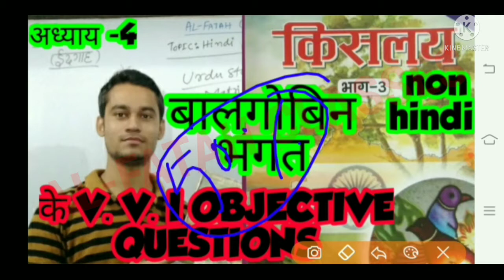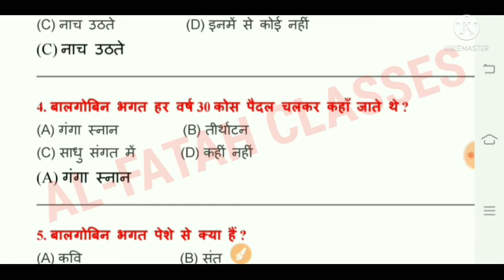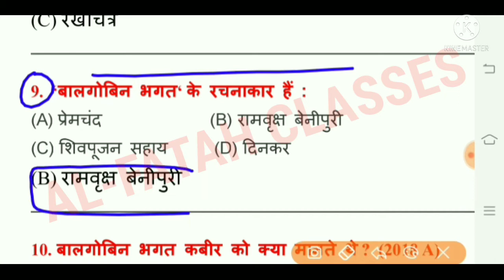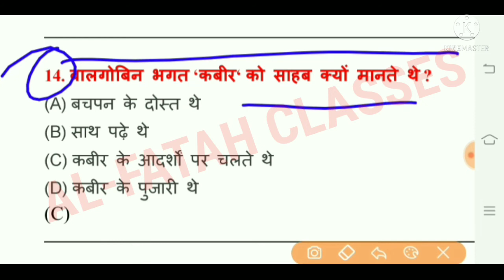बालगोबिन भगत (अध्याय -4) किसलय भाग- 3, के V.V.I OBJECTIVE QUESTION Kislay bhag-3 Baalgovin bhagat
👉सभी पाठ के वस्तुनिष्ठ प्रश्नों के हल (किसलय भाग 3 ) KISLAY BHAAG 3 ,ALL CHAPTERS OBJECTIVE QUESTION: 💥💥

Kislay bhag-3

💥💥👉👉💥💥Economics (अर्थशास्त्र) Objective playlist👉अर्थशाश्त्र [ECONOMICS] , कक्षा 10 , सभी अध्याय के वस्तुनिष्ठ प्रश्न , अर्थशाश्त्र, कक्षा 10 ,बिहार विद्यालय परीक्षा समिति

💥💥History (इतिहास) Objective playlist👉इतिहास [HISTORY] , कक्षा 10 , सभी अध्याय के वस्तुनिष्ठ प्रश्न , इतिहास , कक्षा 10 ,बिहार विद्यालय परीक्षा समिति

💥💥Polity (Civics)(राजनीति शास्त्र) Objective playlist👉राजनीति विज्ञान [ civics], कक्षा 10 , सभी अध्याय के वस्तुनिष्ठ प्रश्न , राजनीति विज्ञान , कक्षा 10 ,बिहार विद्यालय परीक्षा समिति

💥💥Geography (भूगोल) Objective playlist👉भूगोल [GEOGRAPHY ] , कक्षा 10 , सभी अध्याय के वस्तुनिष्ठ प्रश्न , [GEOGRAPHY] , कक्षा 10 ,बिहार विद्यालय परीक्षा समिति

किसलय भाग- 3, के V.V.I OBJECTIVE QUESTION Kislay bhag-3
(किसलय भाग 3) अध्याय-1 , Bihar Board Class 8 Hindi solution